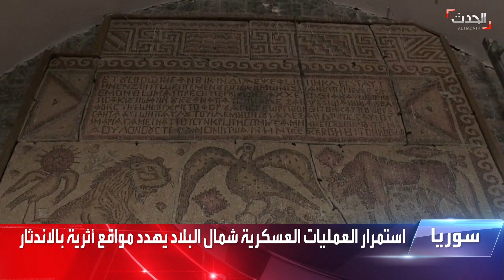مواقع أثرية سورية مهددة بالاندثار مع استمرار العمليات العسكرية شمال البلاد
بعد أن بقيت صامدة لآلاف السنين.. مواقع أثرية سورية مهددة بالاندثار مع استمرار العمليات العسكرية شمال البلاد

لمعرفة أحدث المستجدات.. عبر البث المباشر من هنا ⤵